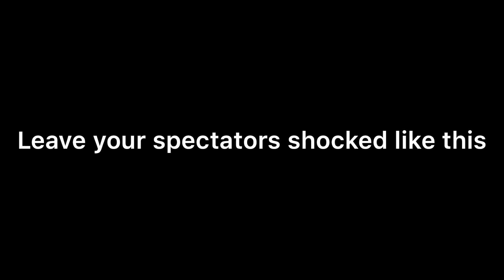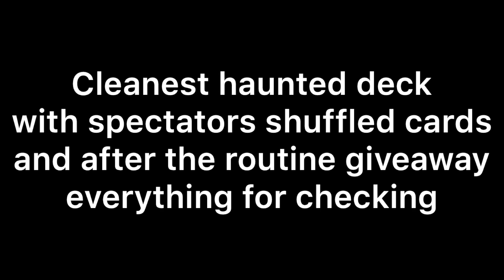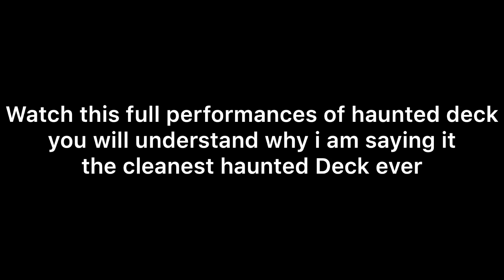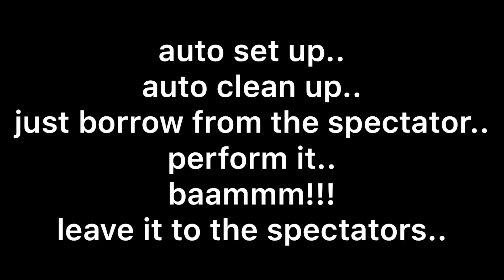Spider Watch laat voorwerpen zweven en bewegen... Koop deze bij Magicshop.nl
De Spider watch is een onwijs brutaal hulpmiddel waar je supergave dingen mee kunt en die VOL in beeld is. En toch... volledig onzichtbaar!

Laat dingen bewegen.
Gebruik het voor PK effecten
Laat voorwerpen zweven
en vele, vele andere toepassingen.

Je ontvangt van ons de prachtig gemaakte Spider Watch. Het is een heel speciaal horloge, want deze James Bond gimmick is niets van het lijkt.
Het ziet eruit als een horloge, het voelt als een horloge, alleen... het is geen horloge!
In het horloge is namelijk een speciale ITR gemaakt, waardoor jij een mega krachtig wapen hebt die men niet zal zien.

De video tutorial is heel duidelijk en legt alles stap voor stap uit.
Diverse routines en ideeën.

Horloge's zijn er in verschillende kleuren!

Zoekwoorden:
Goochelen
goocheltrucs
goochelwinkel
goocheltrucs leren